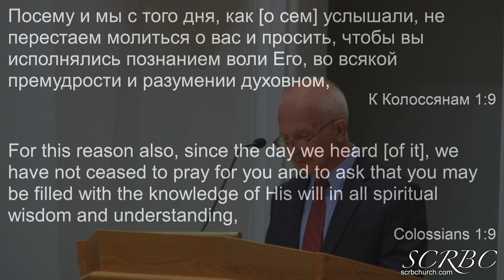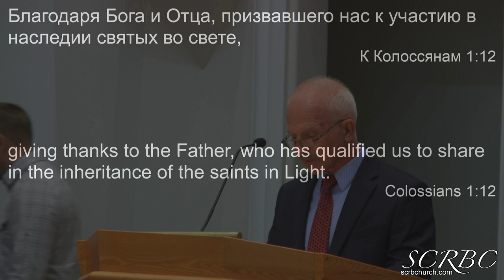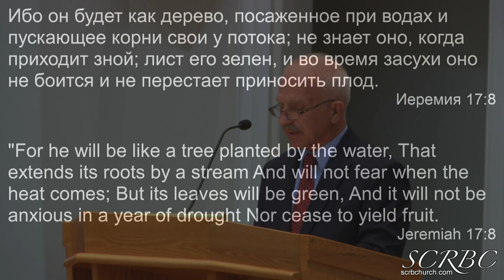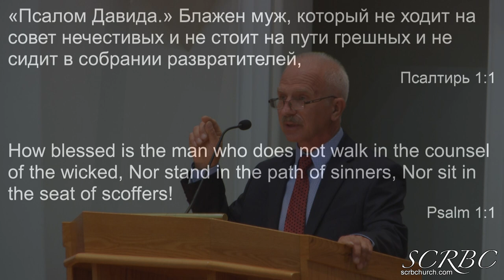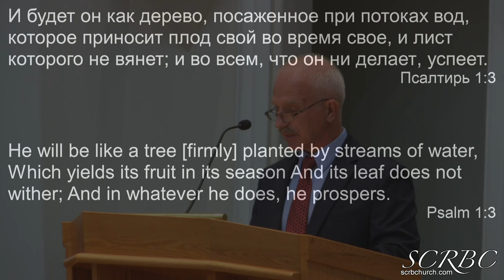2019 09 29. Познание Воли Божией. В. Маслов.